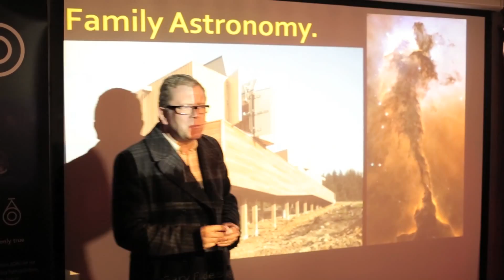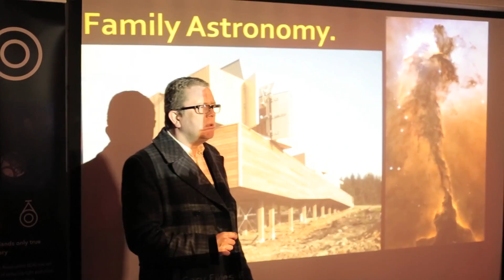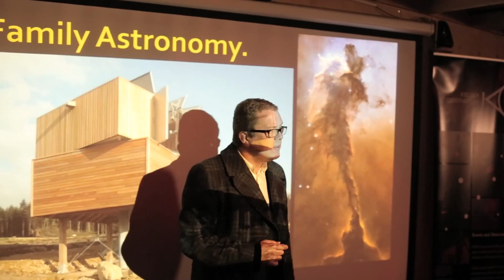JON CULSHAW - SIR PATRICK MOORE IMPRESSION - THE SKY AT NIGHT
In February 2013 The Sky At Night team came to Kielder Observatory to film The Moore Winter Marathon episode of The Sky At Night.  We were there to film the whole weekend, including this impromptu performance from comedian Jon Culshaw; a dedication to the late Sir Patrick Moore.